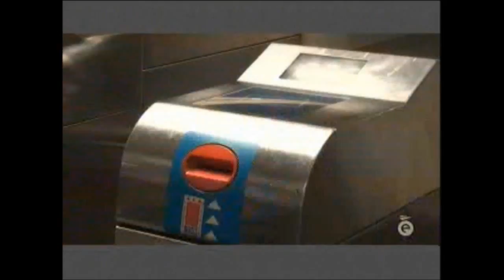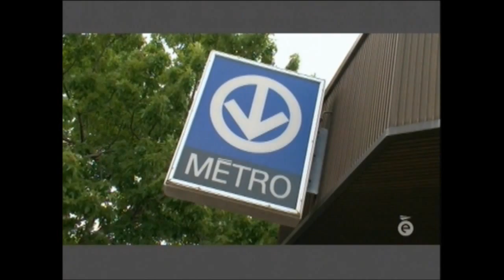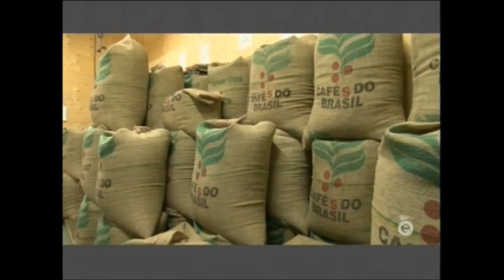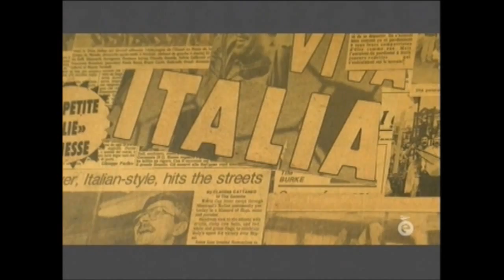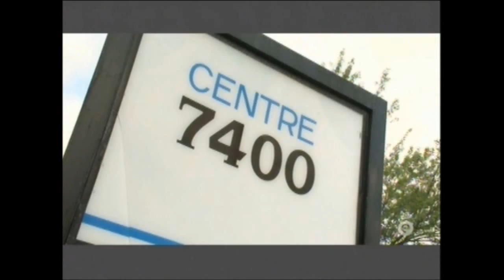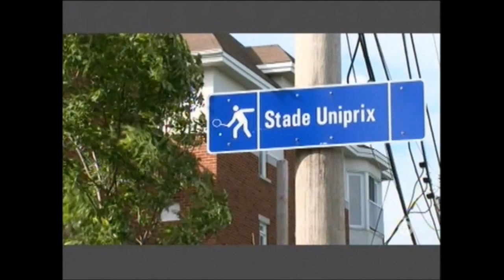FR - Découvrez le quartier du Castelnau -- Partie 1 - Condo Montréal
*Video available in French only. English resume follows the French version.

Montréal bouche à bouche - De Castelnau partie 1

Joignez-vous à Martin Fournier du Canal Évasion, animateur de l'émission Montréal Bouche à Bouche pour une visite exhaustive du voisinage du projet de condominiums Castelnau à Villeray. Vous y découvrirez les sites enchanteurs, les commerces et l'esprit animant ce lieu de prédilection à Montréal. La Petite Italie compte de superbes endroits populaires auprès d'une très large communauté.

Le parc Jarry et ses activités de calibre international, le marché Jean-Talon ainsi que les différents commerces de la Petite Italie font le charme indéniable de cette partie de la ville de Montréal.

À partir de la bouche du Métro De Castelnau, découvrez cet endroit si recherché.

Pour plus d'informations concernant ce projet de condos à Montréal, visitez-nous au

L'équipe DevMcGill.com

DevMcGill offre des condos à Montréal. Venez découvrir nos projets de condominiums à Montréal dès aujourd'hui.

Si vous êtes à la recherche d'appartements à vendre ou de condominiums à Montréal, DevMcGill, avec plus de 15 ans d'expérience, offre des projets de condominiums qui sauront certainement répondre à vos attentes.

Choisissez votre développement de condominiums parmi une gamme de produits allant des appartements abordables jusqu'aux penthouses de luxe et profitez des meilleurs emplacements immobiliers disponibles dans la ville de Montréal. Tous nos projets immobiliers de condos impressionnent par le design recherché des plans de plancher mais aussi des aires communes telles que piscine, spas, gyms et toit-terrasses.

English version:

Join Martin Fournier from Canal Évasion, host of the television series Montréal Bouche à Bouche, for an extensive tour of the neighbourhood surrounding the Castelnau condominium project in Villeray. You will discover enchanting sites, stores and businesses and the vibrant spirit of this popular Montreal district. Little Italy boasts fabulous spots that are favourites of the locals.

Jarry Park and its many activities of international caliber, the Jean-Talon Market and the many different shops and boutiques of Little Italy make up the undeniable charm of this part of Montreal.

Starting from the exit of De Castelnau Metro, discover this highly sought-after neighbourhood.

For more information about this project of Montreal condos, visit us

The DevMcGill Team